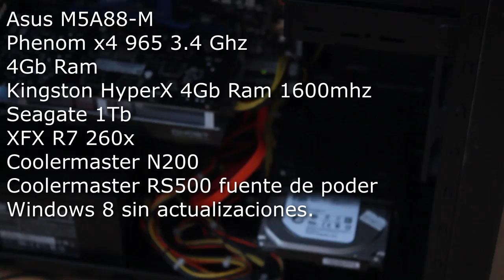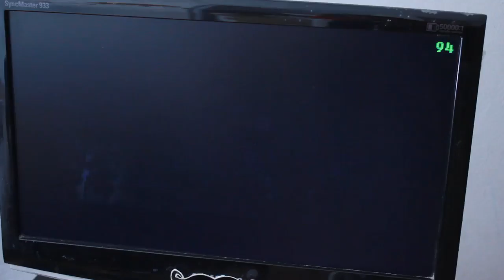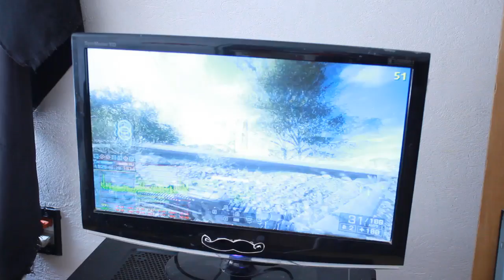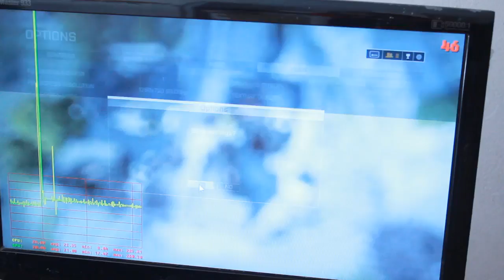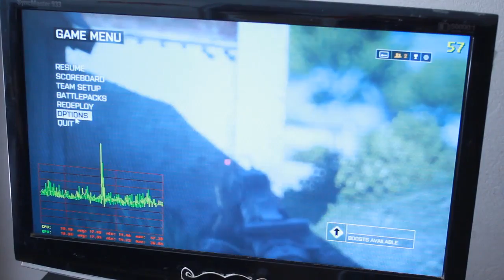R7 260x Corriendo Battlefield 4 en ultra 60fps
Componentes:

Tarjeta madre: M5A88-M
Procesador: Phenom X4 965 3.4 Ghz
Disco duro: Seagate 1Tb
Memoria ram: Kingston HyperX 4GB 1600 Mhz
Tarjeta de Video: XFX R7 260x 2GB
Fuente de poder: RS500 CoolerMaster
Gabinete: N200 CoolerMaster

Comandos que usamos:
perfoverlay.drawfps 1
perfoverlay.drawgraph 1